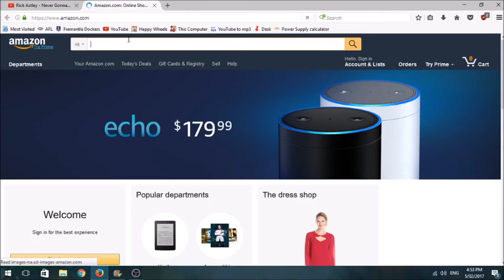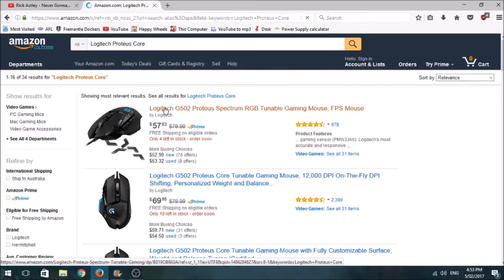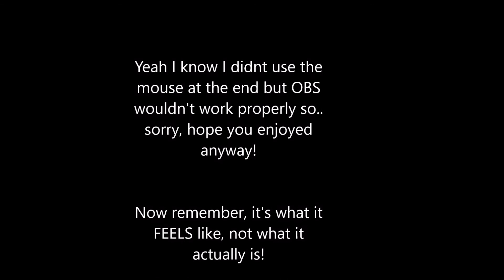What it Feels Like to get a Gaming Mouse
Yeah I know I didnt use the Mouse at the end, but still hope you enjoy the Video!
Remember that its what it feels like not what It actually is!

Man this took not as long to make as I thought it would

This is a parody of what it feels like to get a GTX 1080